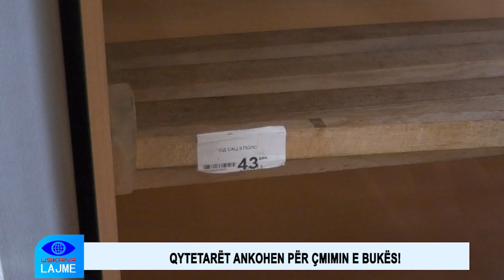QYTETARËT ANKOHEN PËR ÇMIMIN E BUKËS!